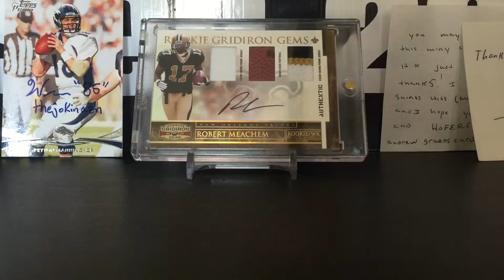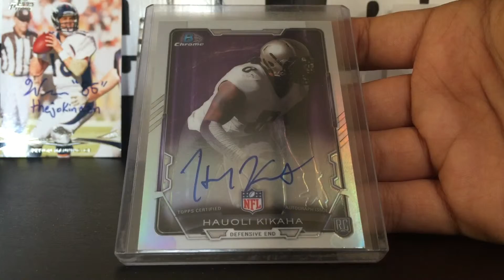CARE PACKAGE MAILDAY: FUN_CORNER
Completely unexpected from a good friend of mine from the Instagram card community. Also has a YouTube channel.